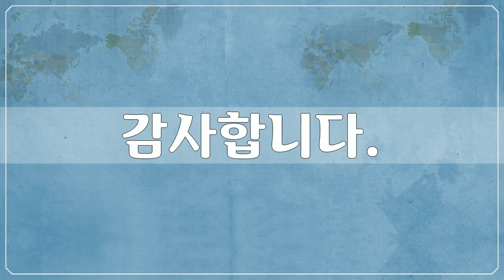중국 장가계, Zhang Jia, Chinese 3 , 황석채, 황학루 - 50개 장가계 사진들 by 박종진, 공유마당, CC BY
1만개 이상의 다양한 컨텐츠들을 목록별로 구분하여 재생목록에 정리하였습니다.